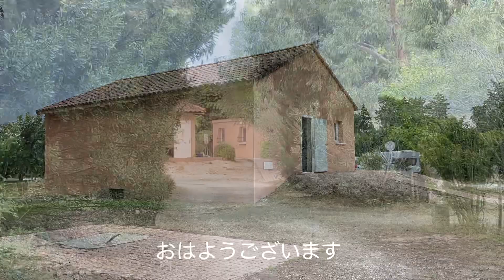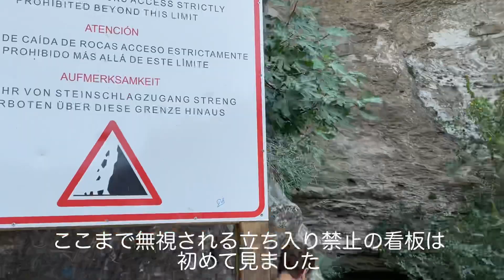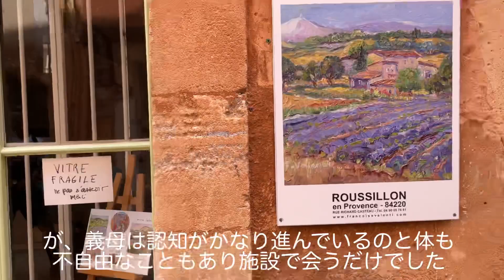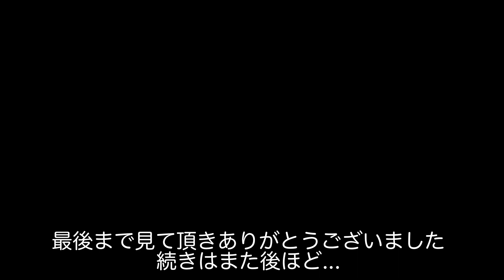フォンテーヌ-ド-ボークルーズ/ルシヨン Summer vacation in Provence 〜Day 2/3〜 Roussillon/Fontaine de Vaucluse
南仏観光2日目と3日目。アヴィニョン近郊のフォンテーヌ-ド-ボークリューズとカラフルな色合いの村、ルシオンへ行ってきました。宿泊したキャンプ場のコテージも少し紹介してます。